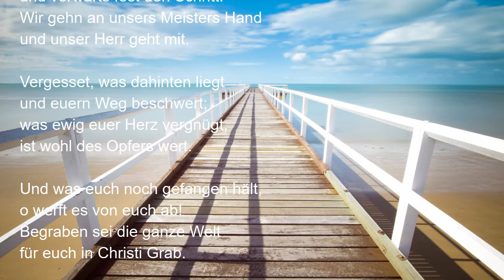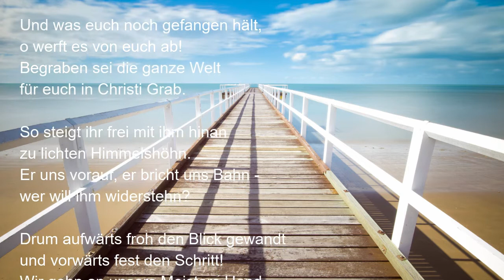EG 394 - Nun aufwärts froh den Blick gewandt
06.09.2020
13. Sonntag nach Trinitatis
Cosmas- und Damian-Kirche Ennabeuren